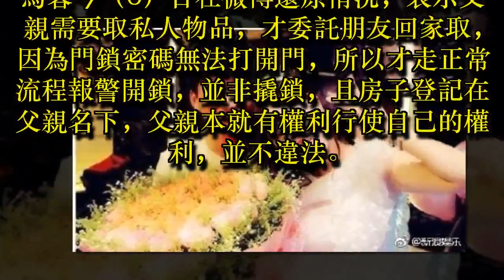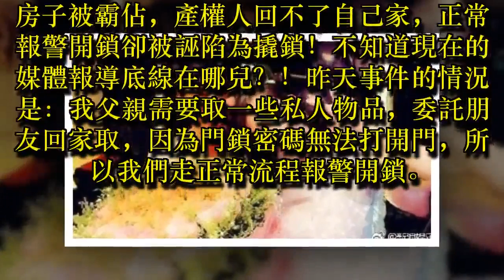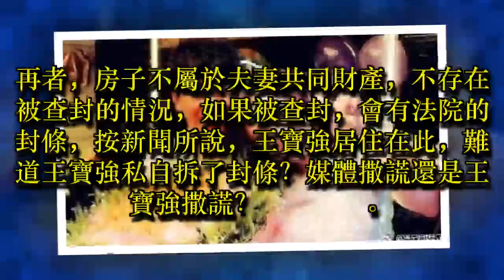王寶強住家遭2男撬開 馬蓉嗆 捍父親房產